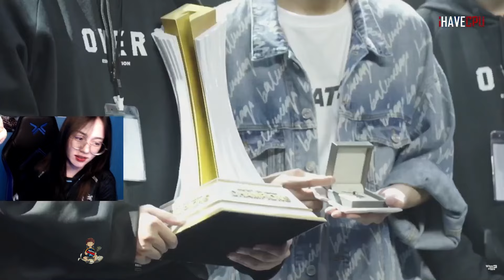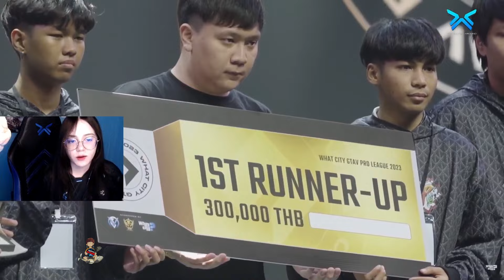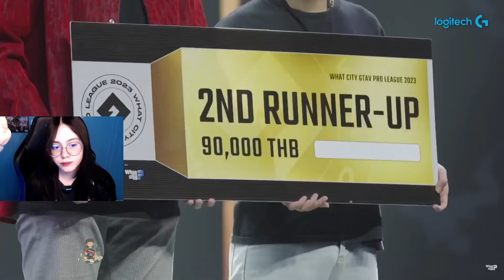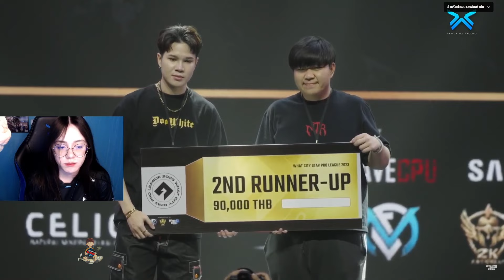เมื่อยูนะดูแข่งชิงแชมป์ OVER VS ASAP ตัดสิน 12 VS 12 ชนะได้แชมป์ลุ้นจัด | GTA V | WC2 EP.6496